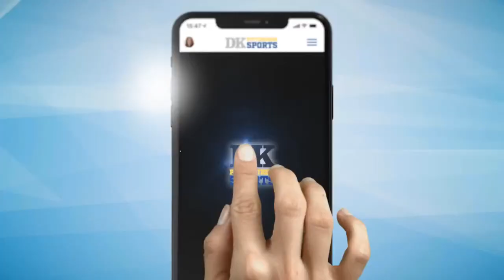Afternoon Ask Anything with DK Pittsburgh Sports!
Join our writers every weekday 3:00-3:30 p.m. to ask them any questions on Pittsburgh sports and hear their answers live on air! You can listen to the full show in podcast format right here. Today's writers are Alex Stumpf and Dave Molinari.